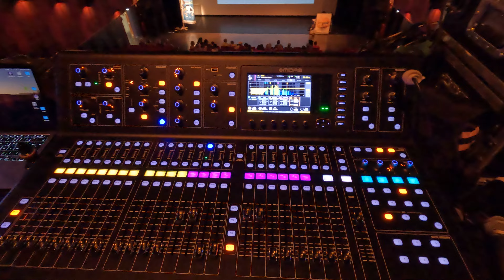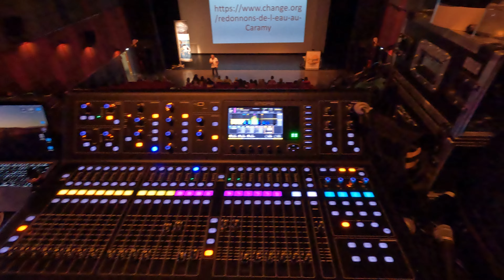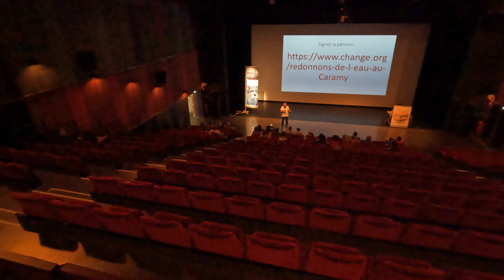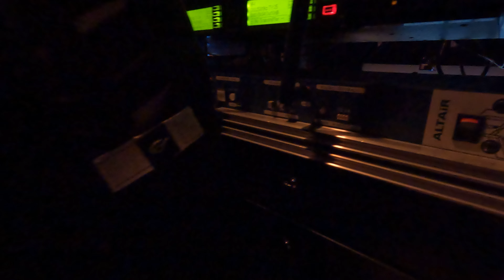SALLE de CINEMA a ST MAXIMIN!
Voila les activités de votre serviteur!!!